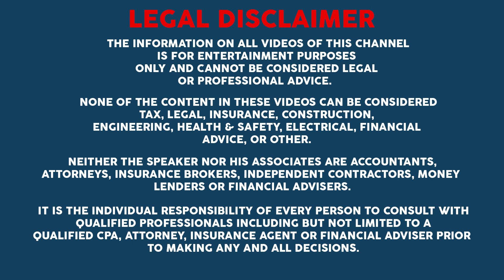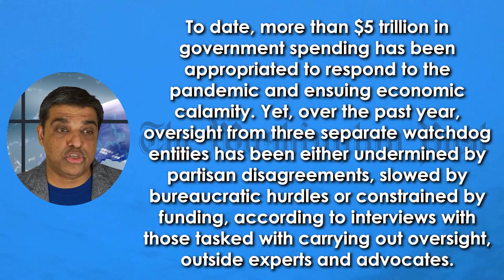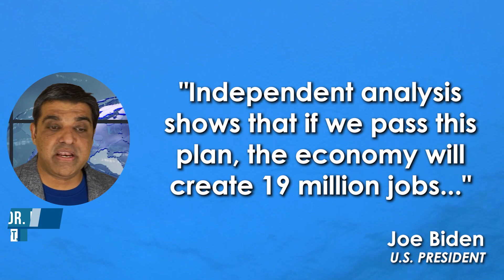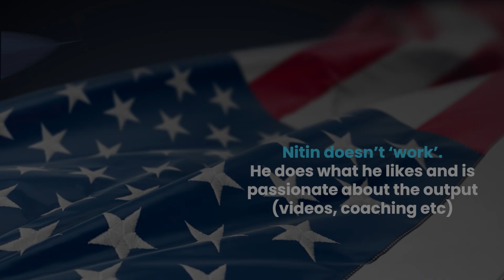Trillions Wasted as SHOCKING NEW LIE Emerges from THESE OFFICIALS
Dr. Chhoda explores the trillions of dollars in waste as a shocking new lie emerges from the Biden administration (watch the video all the way to the end to see the lie exposed).

0:00 Dozens of America's Biggest Businesses Paid No Federal Income Tax Again
 3:37 Misleading Information that the Infrastructure Plan will Create 19M Jobs
6:26 US Have Fallen to 13th in the World in Terms of Transportation Infrastructure

# 4.

✅ ✅ ✅ References ✅ ✅ ✅